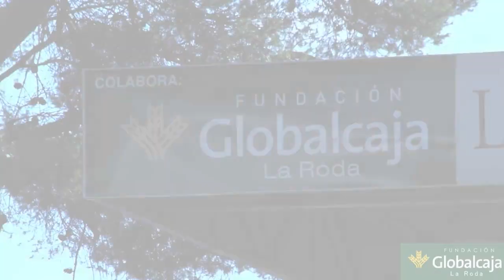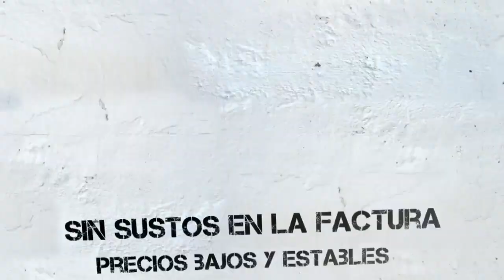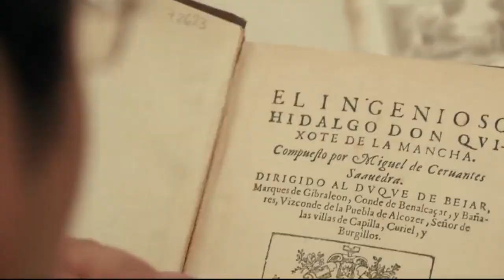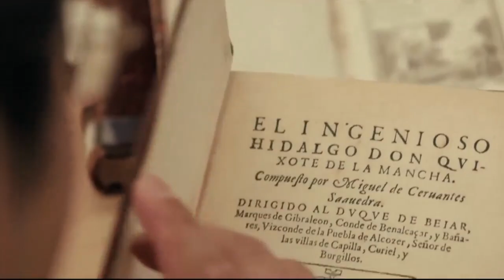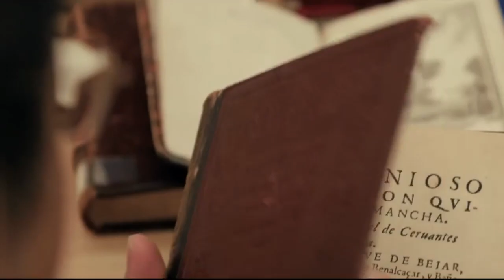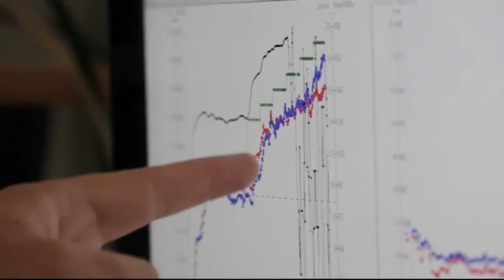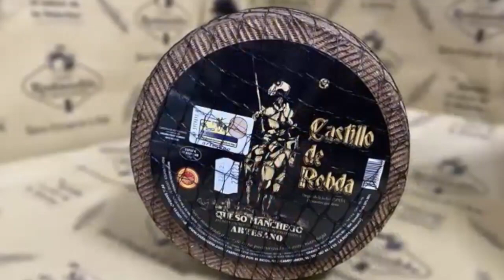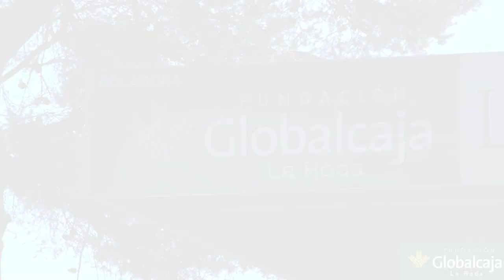Decolor Fundación Globalcaja La Roda vs. CB Minuscenter Morón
Partido entre Decolor Fundación Globalcaja La Roda y Club Baloncesto Minuscenter Morón disputado en el pabellón Juan José Lozano Jareño el 25 de marzo de 2023 y correspondiente a la jornada 24ª de liga LEB Plata, grupo oeste.